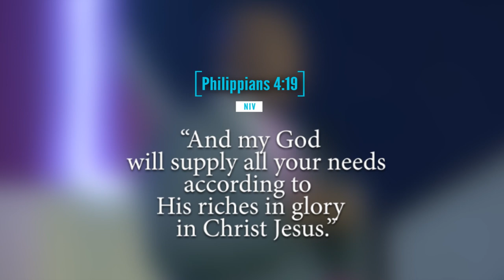Financial Prayer for 2024